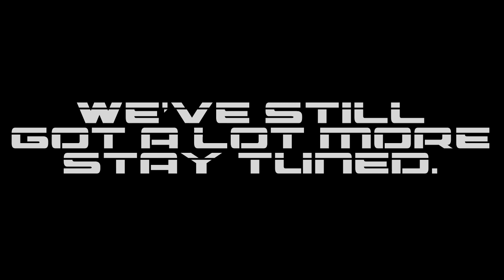Tekken 7 Combo Highlights - Part 2